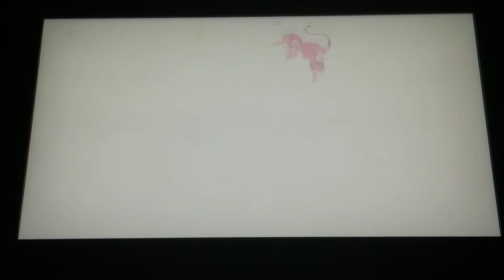Thomas wins the 2nd round with Haili and Maria